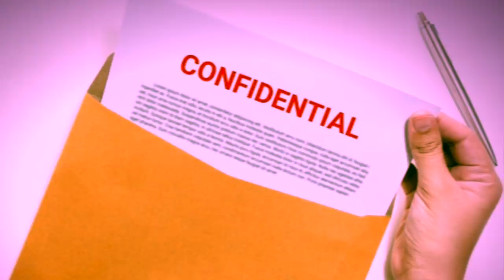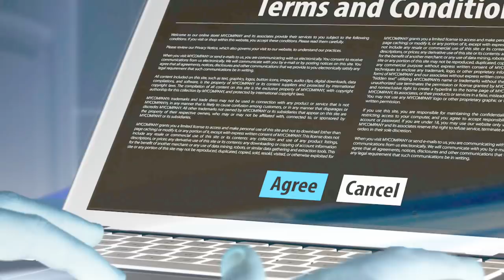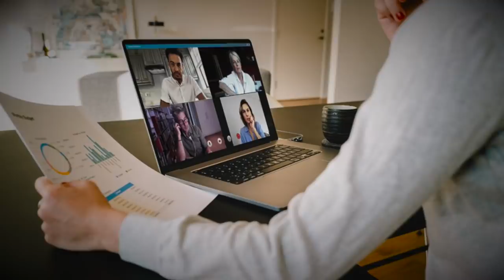LA MISTERIOSA REUNIÓN DE ZOOM te meten sin que aceptes o solicites entrar, QUIEN O POR QUÉ TE METEN?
Los quiero :)!